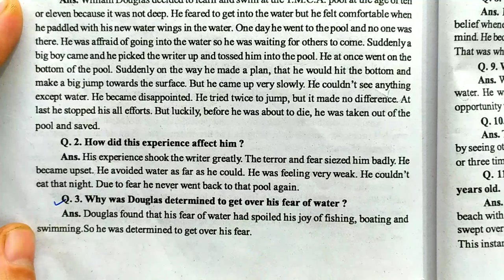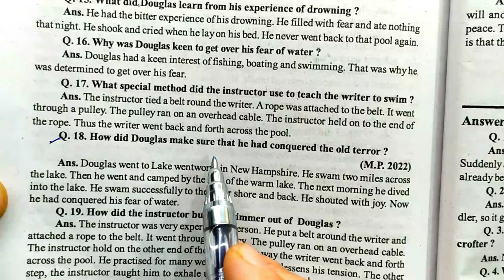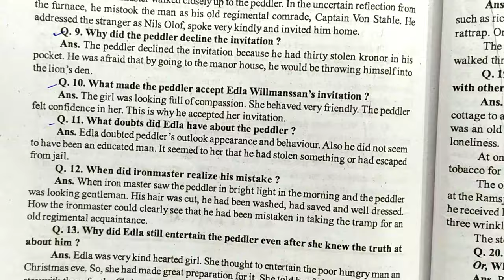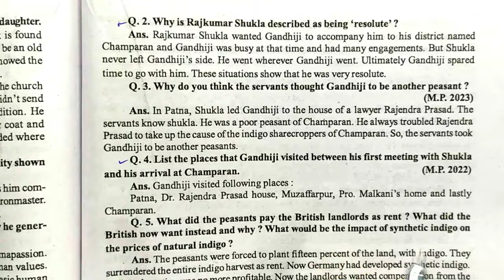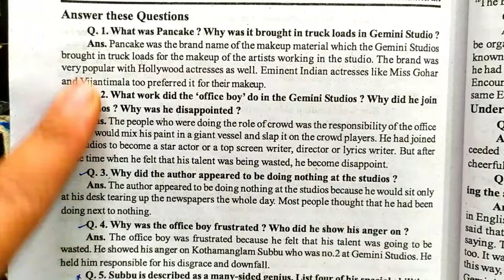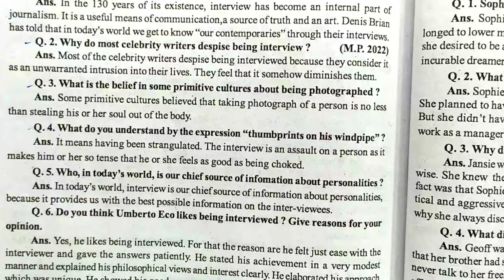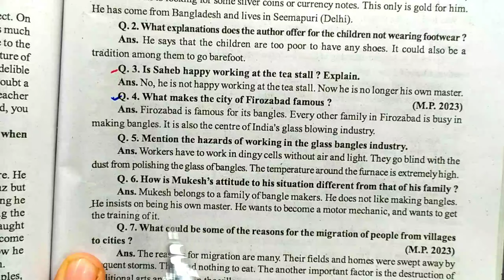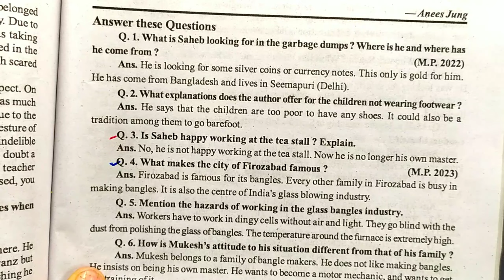Imp Question Answer 12th English Mp Board Exam 2024 | Imp Question 12th English / Flamingo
No Sooner Then का प्रयोग | Imp Question 12th English Mp Board Exam 2024 | imp question 12th English
Imp Question 12th English Mp Board Exam 2024 | Question Answer Class-12th English

Much और Many का प्रयोग | Imp Question 12th English Mp Board Exam 2024 | imp question 12th English